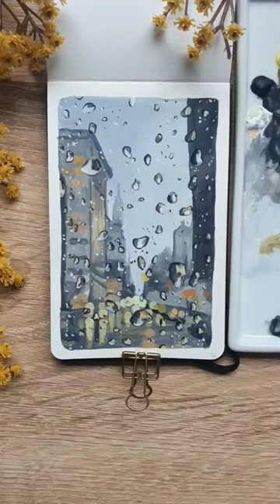Rainy Day gouache mini painting 26/30 ✨️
Muzyka: I Saw Three Ships
Muzyk: Jason Shaw